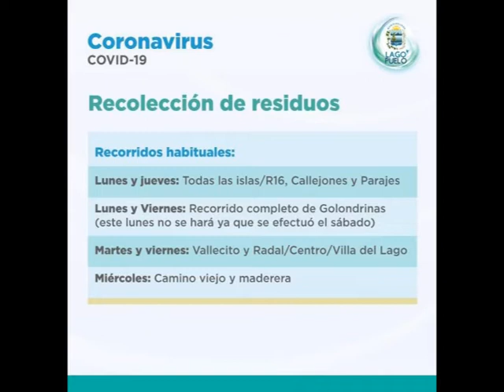23 03 20 JULIAN CAYUN Director Defesa Civil Lago Puelo Operativos de control y prevención por